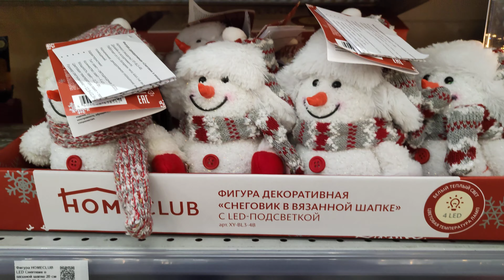في روسيا 🇷🇺// مين دول؟!!! "٢٦٠٨"